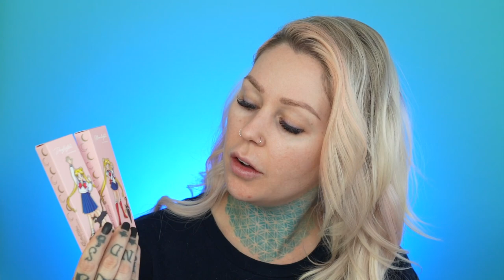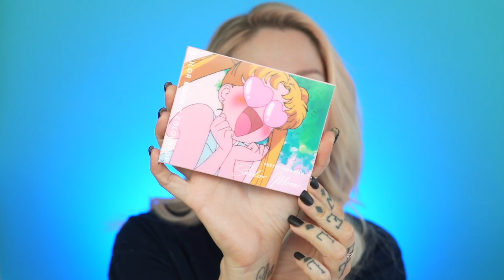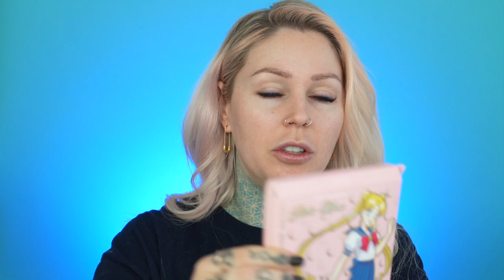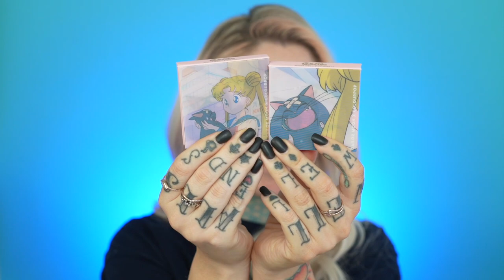Did Sailor Moon Deserve BETTER??? 😭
Sailor Moon did kinda deserve better...